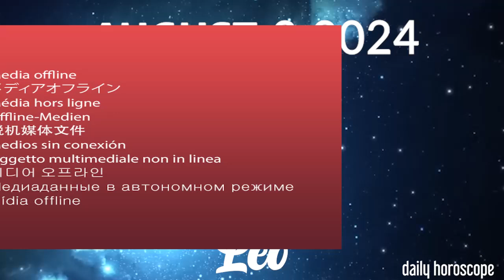LEO ❤️ daily HOROSCOPE TODAY - AUGUST 3, 2024 ♌️ 💫 ⭐️ 🌞 LEO love HOROSCOPE ✅ 💫 ⭐️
Leo Horoscope AUGUST 3, 2024
Leo today horoscope
Leo Today Horoscope AUGUST 3, 2024
Daily horoscope Leo 3 AUGUST 2024